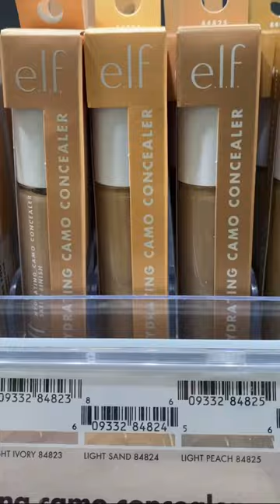These brands are cruelty free ❤️